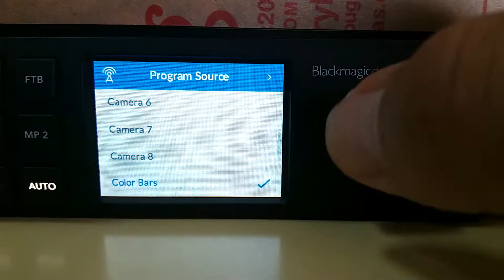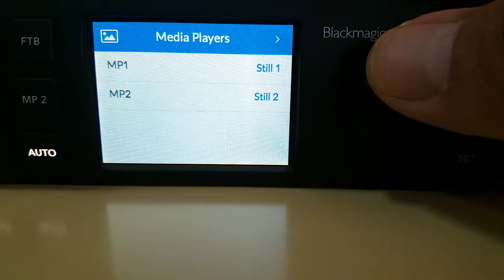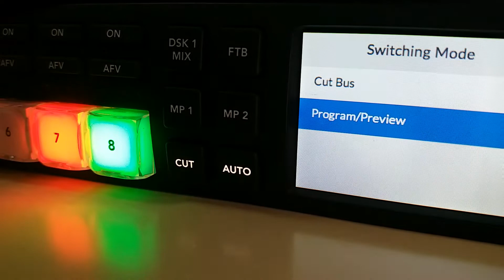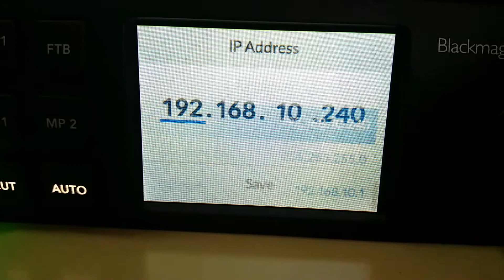Atem tvs hd review 1